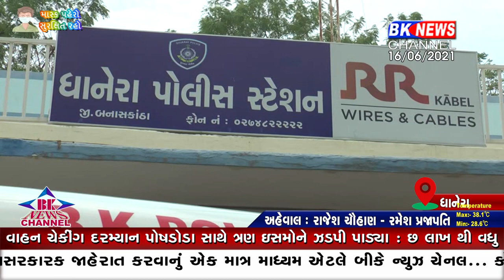ધાનેરા પોલીસે નેનાવા ચેકપોસ્ટ પરથી વાહન ચેકીંગ દરમ્યાન પોષડોડા સાથે ત્રણ ઈસમોને ઝડપી પાડ્યા..